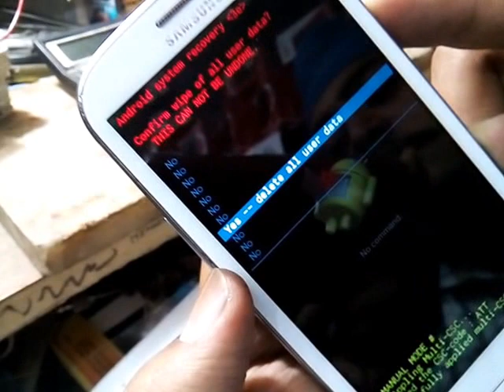how to hard reset of samsung s3 I9300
Press volume + with power and home button
You see 5 options scroll down with volume- and press power key on wipe data factory reset
Scroll down and press power key on yes
Then press power button on reboot
Otherwise see video in HD
Hard reset
Samsung Galaxy
Samsung Galaxy s3 I9300
S3
S3 I9300